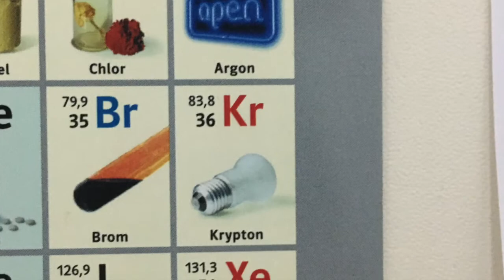Criptônio (Kr) - Elemento 36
Vídeo sobre o elemento químico de número atômico 36, o criptônio.